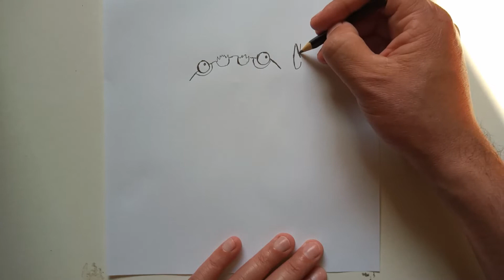COMO DESENHAR O POKÉMON KLAWF | HOW TO DRAW POKÉMON KLAWF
Neste vídeo apresentamos o passo a passo de como desenhar o Pokémon Klawf, do Tipo Pedra.

Redes Socias *_*